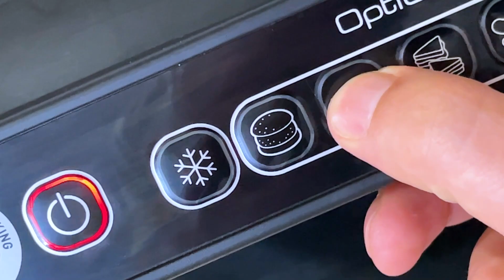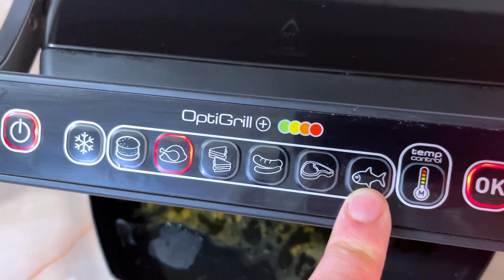Pranz rapid: Pulpe de Pui dezosate la gratar si mancare de spanac cu leurda 🍃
Pranz rapid si sanatos cu Pulpe de Pui dezosate la gratar si mancare de spanac cu leurda 🍃

V-am spus in episodul de ieri ca mi-am reinnoit abonamentul la sala de sport si o sa incerc sa mananc mai sanatos pentru ca vreau sa ajung din nou la 83-85 de kilograme.

  Ileana a taiat niste ceapa si ursturoi, in tigaia de pe foc a pus un pic de ulei de masline, si le-a pus la calit.

  Intre timp, am bagat gratarul Tefal in priza, vedeti si voi pe acest wattmetru ca plecam de la 1.4 kilowati, vreau sa masor si azi consumul de energie electrica,

   Am apasat butonul de pornire, am selectat puiul pentru ca azi facem carne de pui si am pornit preincalzirea.

   Intre timp, in tigaie Ileana a adugat niste leurda, planta pe care am cules-o din padure in weekend si pe care am pus-o la congelator, gasiti clipul aici pe canal. Dupa leurda a adaugat si spanac proaspat pe care l-a oparit inainte.

   Gratarul ne-a anuntat ca putem pune carnea, azi facem pulpele astea de pui dezosate. Am inchis si vedeti si voi ca ledul este albastru acum, o sa ajunga verde, galben, portocaliu si la final rosu cand carnea va fi prajita well-done.

   Vreau ca in clipurile care urmeaza sa fac si alte preparate la acest gratar si sa va arat toate programele.

   In tigaie spanacul si leurda arata asa, Ileana a batut un ou bine de tot si l-a adaugat peste iar la final a pus niste marar si niste patrunjel.

   E gata si friptura, priviti ce bine arata, am cosumat 0.3 kilowti, exact ca atunci cand am prajit carnatii. Eu zic ca nu e mult mai ales ca nu trebuie facut nici un fel de efort. Friptura iese perfecta pe ambele parti.